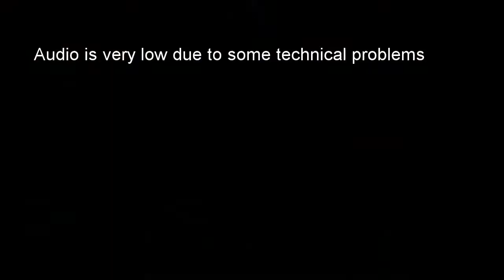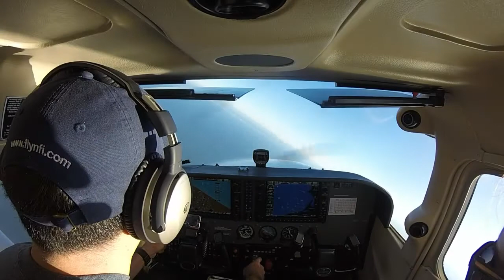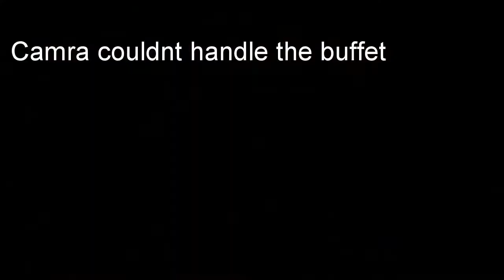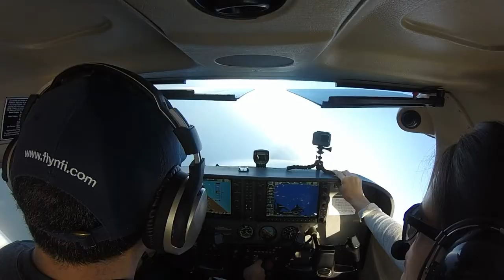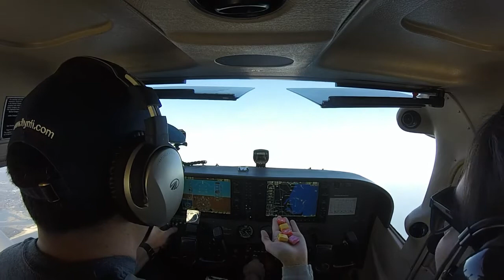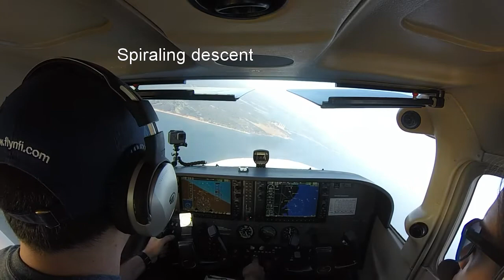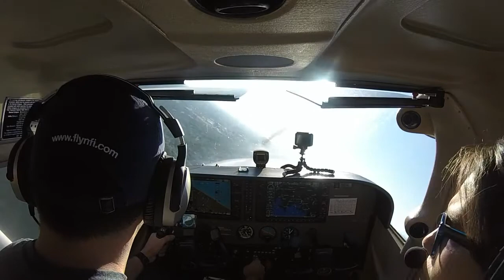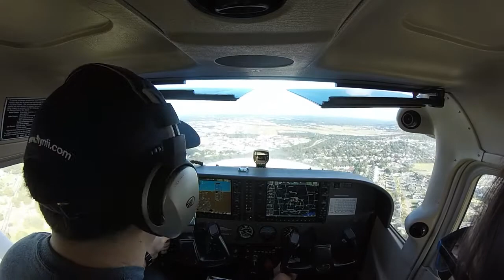Zero G attempt | Cessna 172 | having fun over the Long Island Sound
This was a fun flight near the Port Jefferson area. We made some unsuccessful zero G attempts, practiced a power on stall, steep turns, quick descent, s turns over the beach and some general sight seeing before returning back to Republic Airport. There was some kind of car event at the Air Museum and we taxied by hundreds of I wanna say Corvettes but I'm not sure.